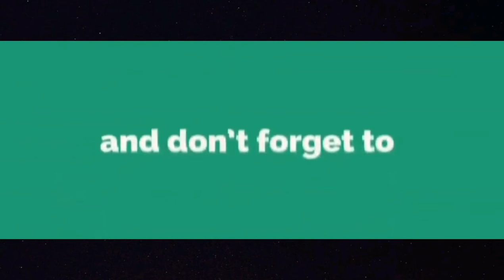Noya Daman Remix | No Copyrighted Song 2022 | Hot Dance Mix | Bengali Folk Song Remix | Royalty Free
This video is all about noya daman remix information but also try to cover the following subject:
-noya daman folk song remix
-noya daman song tapori remix
-aila re noya daman dj